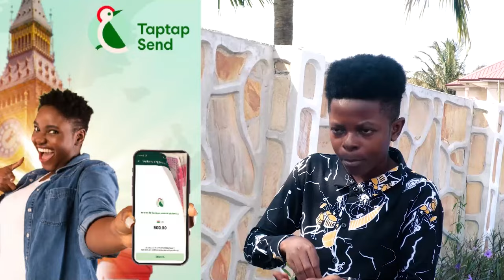Young Lady Share how her Madam Arr3sted her of Stealing her Money Worth 14,000 Ghana Cedis